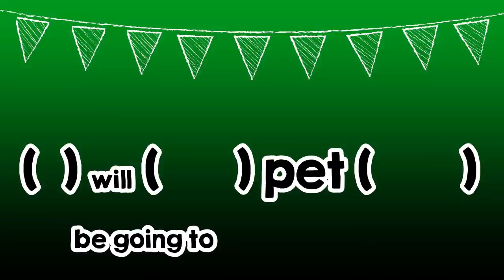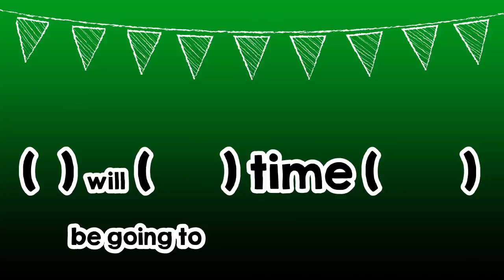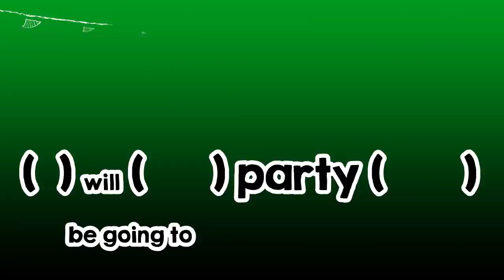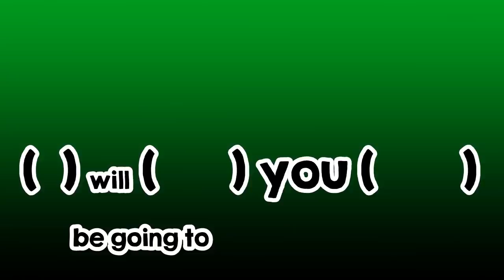6【英語脳】たった10日で英語脳を作る！無料のLesson6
★2021年リニューアル版「6日で英語脳を作る！」

重森ちぐさ【株式会社Nextep代表取締役】
勉強嫌いで、大学行かず高校卒業後１年間バイトして資金を貯め、Vancouverへ語学留学に行きました。『英語力０』の状態から、独自の学習法で『５ヶ月で英語が話せる状態』になり帰国しました。

帰国後は直ぐに大手英会話スクールで勤務。子供が生まれたのをキッカケに「児童英語講師」をなり、子どもに英語を教える楽しさに目覚める。

教育委員会から声がかかり、小学校英語講師13校を担当しながら、独立し株式会社Nextepを立ち上げる。教室生徒は、数々のスピーチコンテストで毎年賞を頂くレベルになり、教室は入会待ちが続く状態になり、2018年よりオンラインを導入し、５ヶ月で英会話ができるようになった独自のメソッドを使い、大人も学べる「プラスワン英語法」を開発。現在、受講人数9万人越え。担当した子どもは10万人以上。現在も、こども園、小学校の英語スーパーバイザーを担当。

プライベート：今はシングルで２児のママ(中1♂/高1♀)もやってます。

★大人気の60日大人英語レッスン「プラスワン英語法」は↓（5日間のお試しレッスン無料）

★重森ちぐさ　SNSアカウント